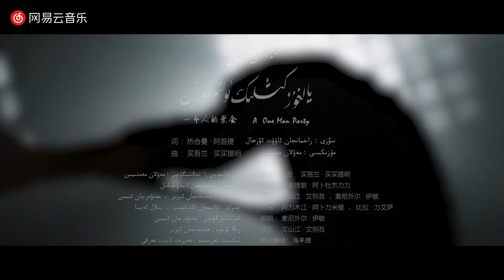[Uyghur-Turkic Folk] Mewlan Memtimin - Yalghuz Kishilik Olturush /2019 | East-Turkestan ☪️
TURAN'dan YANSIMALAR | ECHOES from TURAN
♫´¨`•.¸¸.♫│▌▌▌│▌▌𐱃𐰆𐰺𐰣💖𐱁𐰴𐰃│▌▌▌│▌▌♫´¨`•.¸¸.♫
🎧 ༺ BÜTÜN ŞARKILAR TURAN'A GİTSİN ! ༻ 🎧

[Uyghur-Turkic Folk] Mewlan Memtimin - Yalghuz Kishilik Olturush /2019
(Central Asia ☪️ FREE EAST-TURKESTAN ☪️ /China 🇨🇳)

🇹🇷 - Ural-Altay dil ailesinden olan Türk ve Turan Dünyası Müzikleri.
🇬🇧 - Turkish & Turanian World Music from the Ural-Altaic language family.
🇹🇷 - Bu kanal özeldir ve ticari değildir!
🇬🇧 - This channel is private and not commercial!
TURAN BİR AŞKTIR, BU AŞKI TAŞIYABİLMEN İÇİN TURAN KADAR BÜYÜK YÜREĞİN OLMASI GEREK !
𐱃𐰆𐰺𐰣💖𐱁𐰴𐰃